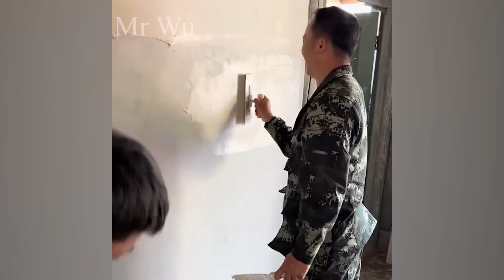The man was criticized for his incompetence, renovating the old house made everyone admire